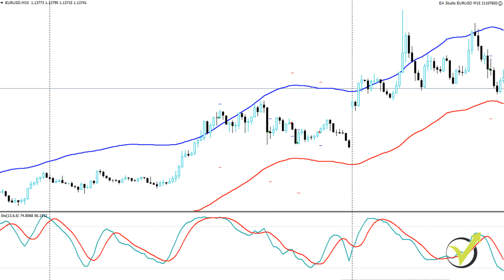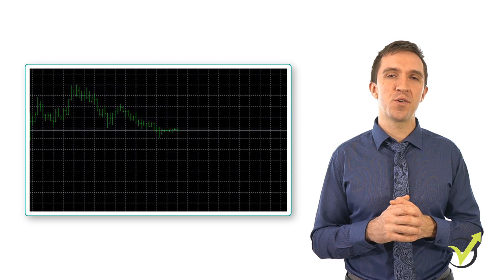Advanced Forex Strategies [Online Course + 5 Robots]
Advanced Forex strategies is a free lecture from Forex trading strategies from a professional trader + Top 5 professional EA.

Would you like to trade with ready trading strategies?

I know how hard it can be to find a profitable trading strategy for Forex trading. That is why, in this course, I have put together five different trading strategies that I have been using for quite a while now.

Welcome to the brand new Top 5 Forex Strategies course from Forex Academy. Thousands of students took the original course, and I have taken their feedback and suggestions to build this brand new course from scratch.

In this course, I put together the best advanced Forex strategies from other courses and my own trading experience.

This is my job. I trade daily. I create new strategies and follow the results. It is my pleasure to share these strategies with you.

With the new advanced Forex strategies, I have included more explanations about each strategy, more practical activities, and attached resources. We are sure you are going to love this course. If you don't, there is a 30-day money-back guarantee!

What's more, I have included the 5 Robots for these advanced Forex strategies as a bonus gift. This means that you can trade the strategies without having to stay in front of your computer screen. This is how I do it.

Once enrolled in the course, you will be granted a lifetime license for it. I have been updating the course every month for three years now, and I plan to keep updating it in the future. Every month, I review the strategies, and if any change is needed, I will make the change and let you know.

This course is also suitable for beginner traders. I will show you step by step how to set up your screen for each strategy, how to execute the trades, and how to trade with the robots.

The 5 advanced Forex strategies are for different currency pairs. By not relying on a single strategy and single asset, I achieve better risk diversification and more stable results.

My goal is to show you realistic trading using these advanced Forex strategies, and you will learn how to test these robots on a virtual account. This is so won't be risking any real money while learning.

Best of all, I will show you step by step the complete process in a relatively short course. Secondly, you will feel super cool when you start trading with robots while you are doing something else.

� If you have any questions about advanced Forex strategies, please, write in our trading Forum.

Make sure to select a regulated and trusted broker when you use algorithmic trading: